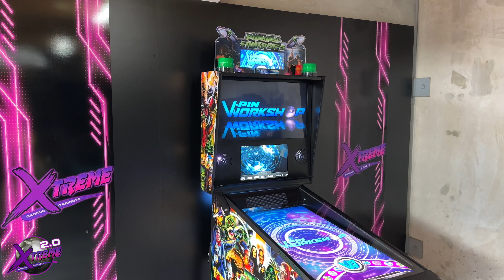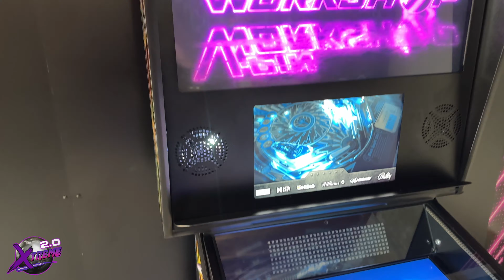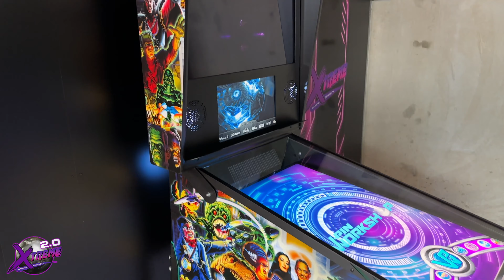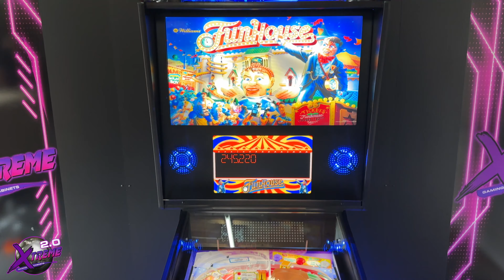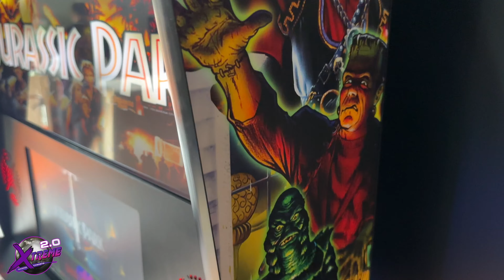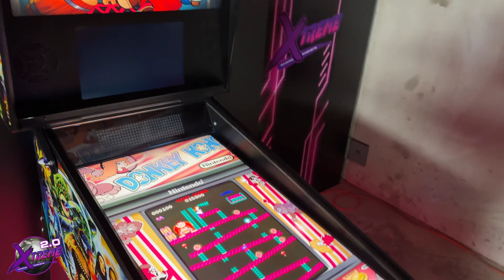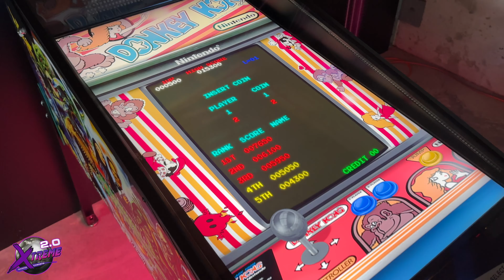Best Virtual Pinball Xtreme Gaming Cabinets Has Ever Built!! Just Awesome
Best VPin Xtreme Gaming Cabinets Has Ever Built!! Just Awesome

Absolutely love this art design.